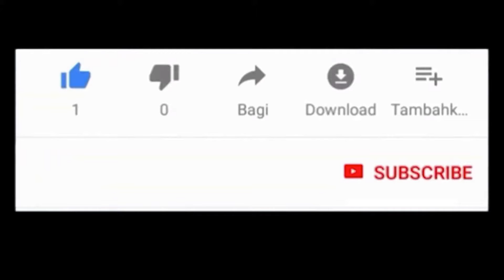Wanna be Happy all Day? Watch this video, That's All 😍 - Happy Dogs 2021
Pets Show presents you this time the best videos of dogs and puppies with funny situations,
very happy dogs playing , cute puppies , happiest dogs and happiest puppies
we try to show you the best videos of dogs 2021, dogs tik tok , new videos dogs 2021